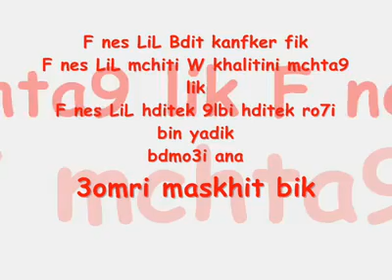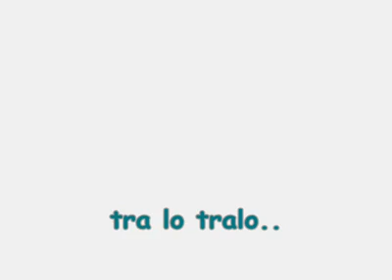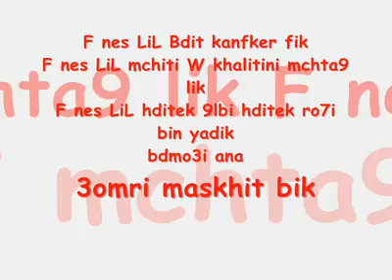Samed Officiel Rnb Maroc اغنية المغربية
اغنية المغربية التي ابهرت المغاربة jonas  akon rapwa7ed rabat salè music R&b eminem amr diyab wail kfory Mettez à niveau votre lecteur et passez à Flash Player 10 pour de meilleures performances de lecture. Mettre à niveau maintenant ou en savoir plus fermer
 1116
vues  1116
vues
rapwa7ed | 13 juillet 2010
poure telecharager music Nas lil Mp3 presse su Arabic Music Music video by 50 Cent performing Ayo Mc SameD Nas .rnb maroc.r&b maroc/2m/rtmtamer hosny/amiral/rap maroc/bigg/lil wayn/rnb maroc/r&b maroc/wach lfar9/nas lil/../maroc/2m/2m/taxi36/Technology. nouvelle chanson de Wael jassar 2009, Il est fils du chanteur Bachir Abdou et de la comédienne marocaine Nezha Regragui.

Saad Lamjarred chante la première fois devant un public et devant son père à Studio 5 avec Aziz Chihal. Il participe ensuite à l'émission libanaise Super Star (saison 4). Il finit à la deuxième place derrière le Tunisien Marwan Ali.TOOOOOOOOOOOPwalidin tamer hisny nansak ghabti3liya bazaf nbghiiiik 7ta lmoutttt caption.2m eminem not afreiad timpland samett mc samet khaled cheb khaled 2010 taxi 36 2m 100% chabab bilal amel bant walidin nnesak nesakr&b rap r&b rapmaroc rap rap maroc